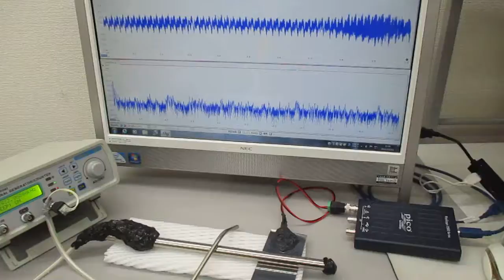超音波のダイナミック制御実験（超音波システム研究所）